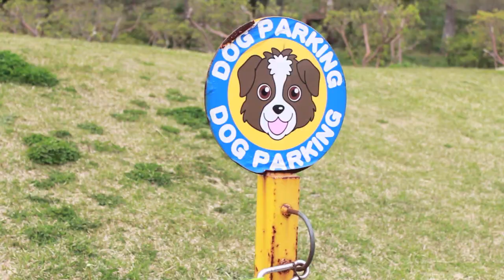NIPPON珍道中 [マザー牧場 Mother Farm in Chiba!]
sorry, I'll have a real japan blog video up by next week.

Practice Reading On My Blog/ブログで英語の読み練習しましょう

I use a Canon Kiss X5 and the standard EFS 18-55mm Lens to shoot all of my videos. ビデオブログで使うカメラは、キャノンのKISS X5と、基準のEFS 88-55mmレンズです。